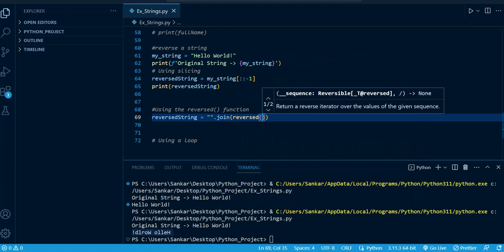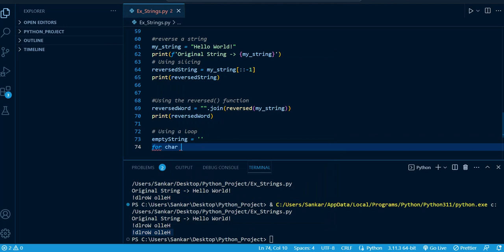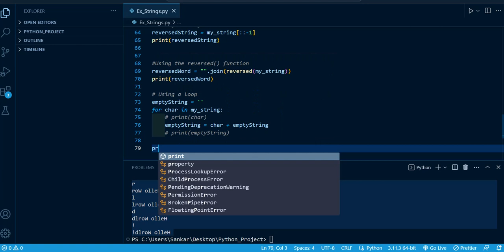How to reverse a string in python || Using slicing ||Using the reversed() function || Using loops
Python programs,
Python basic,
Python program,
The Java programming language in Telugu,
java programs in Telugu Explanation,
Free Java Telugu course,
Java in Telugu,
java in Telugu pdf,
java in the Telugu language,
java tutorial in Telugu,
learn java in Telugu,
java in Telugu for beginners,
Association(HAS-A) in Java,
What is Aggregation in java,
What is Composition in java,
oops,
oops example,
encapsulation,
java fundamentals,
JDK,
object-oriented,
oop concepts,
abstraction,
inheritance,
polymorphism,
class, object,
method overloading,
method overriding
java tutorial for beginners
java8